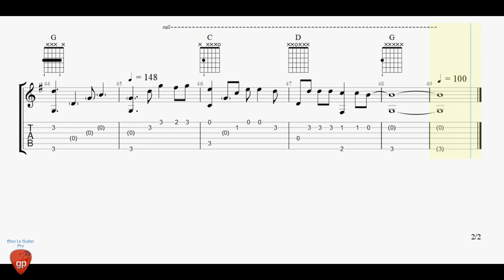José Feliciano - Feliz Navidad - Guitar Tabs